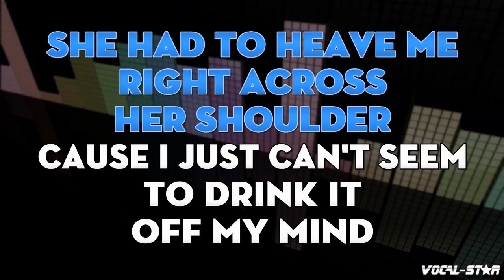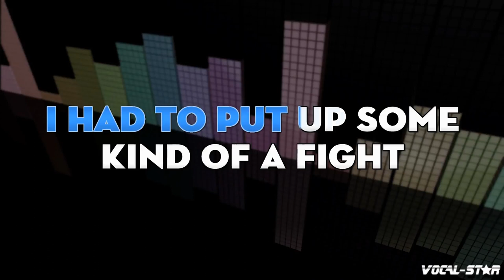The Rolling Stones - Honky Tonk Women (Karaoke Version) with Lyrics HD Vocal-Star Karaoke